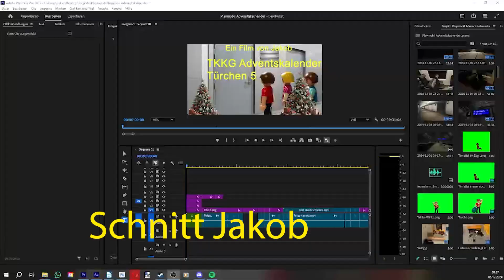TKKG Playmobil Video Adventskalender Türchen5 (2024)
Danke an Monika und Viktoria fürs ein Sprechen❤️❤️❤️

attribution&utm_medium=referral&utm_campaign=music&utm_content=241820"Pixabay/a
a href=" Screen Stock Videos by Vecteezy/a

Programme die ich nutzte 🎬🎤
Liebe grüße von Jakob❤️❤️❤️